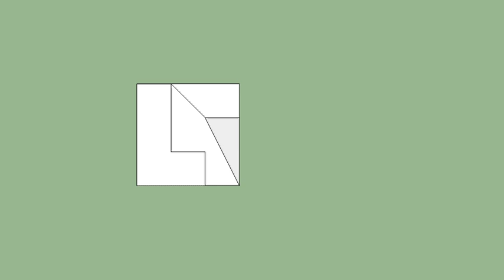育才出版-基礎圖學空間感練習本-第099第137題（三視圖轉等角圖部份）